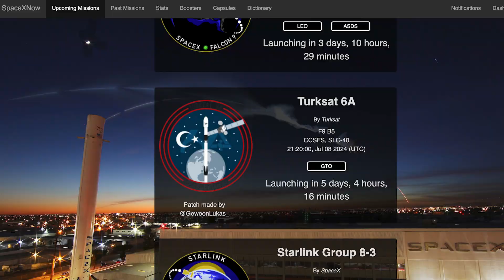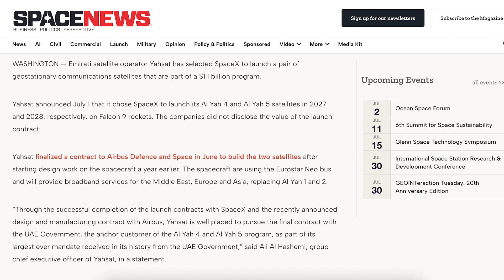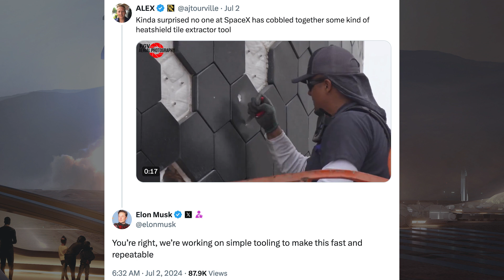SpaceX Starship Updates! Starship 31 Fixed After Electrical Fire During Testing! TheSpaceXShow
Welcome to the latest SpaceX Starship updates video from TheSpaceXFans. We have a launch and other related information to kick off the video for the standard SpaceX news. Over in Boca Chica, work continues around Starbase on infrastructure, notably with the second launch tower. Additionally, work continues on prototypes with Starship 31 fixed after electrical fire during testing! Sit back and enjoy!

Sean Doherty & Starbase Live. Starship Launch Tower Sections Outfitted for Installation. YouTube. NASASpaceflight. July 3, 2024.